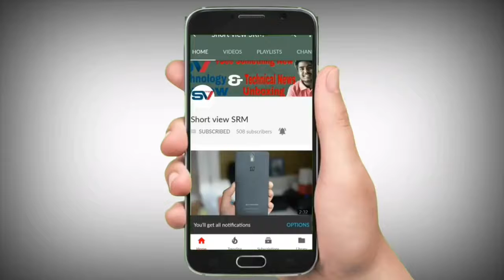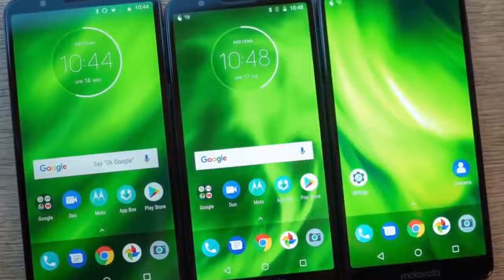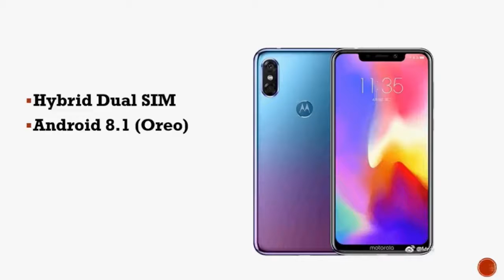Moto p30 another mid range price smartphone Price features release date in India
Any Details:

Amazon: Moto p30 another mid range price smartphone Price features release date in India : $25.95
Banggood: SONOFF Basic DIY Wi Fi Wireless Switch : $5.09
Flipkart: moto c plus starry black 16 gb
Gearbest: